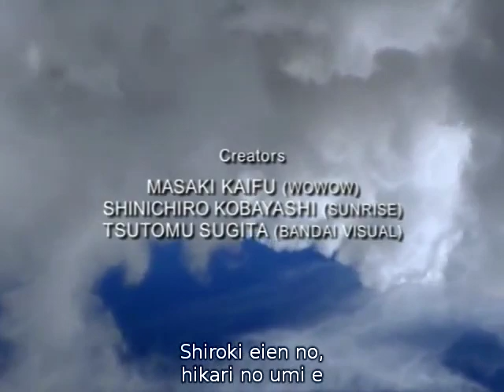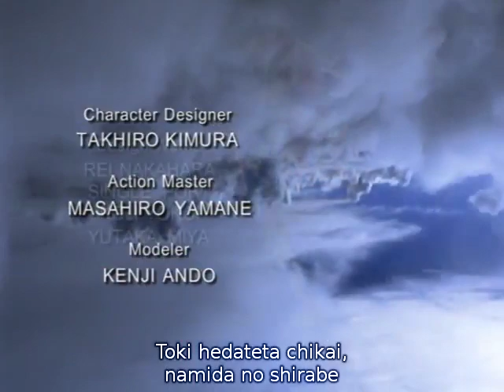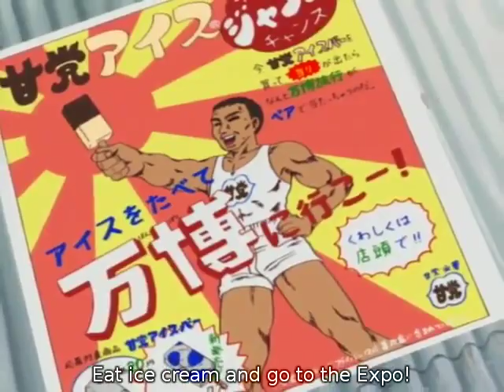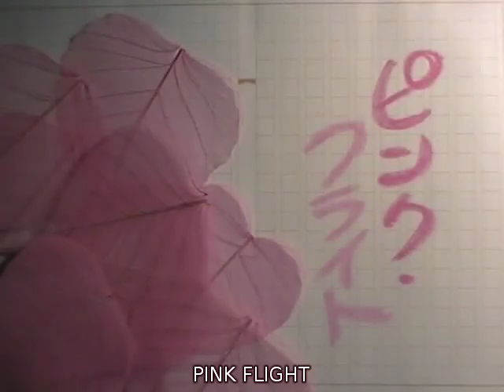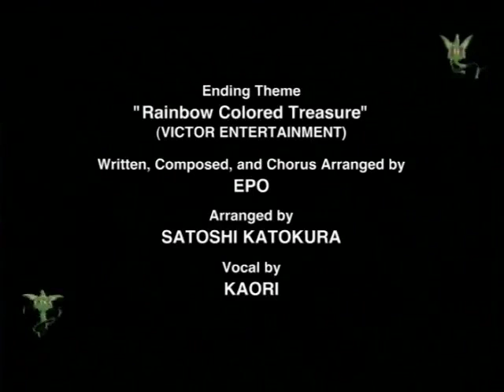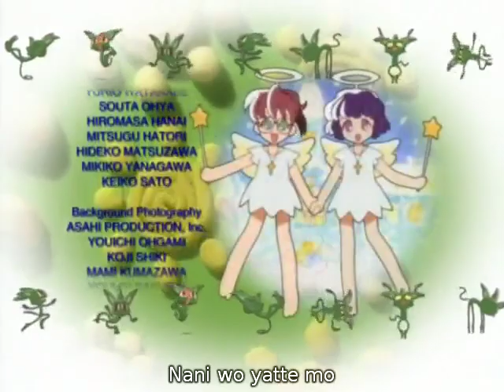BRIGADOON: Marin to Melan -Episode 9- [English Subbed] "Pink Flight"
Series: Brigadoon: Marin and/to Melan
Episodes: 26

Series Description:

Marin is a typical junior high school girl with a sunny disposition and a loving adoptive family. Her life takes a drastic change when a mysterious mirage is seen in the sky above the entire earth. Killer androids called Monomakia descend to earth from the formation in the sky called Brigadoon and begin to hunt down little Marin. She discovers a blue bottle in a shrine as she seeks escape and from the bottle comes a protector, a sword carrying gun slinging alien called Melan Blue. Together they must save the earth and deal with family crisis, school prejudice, attackers and the police and come to an understanding of Marin's past and Melan's unexplained mission, as well as learn to trust each other. Set in 1969 Japan with a colorful cast of friends and enemies.

Episode Description:

Serene and role-model Jun finds her heart lost and pained. To take her mind off difficult choices, she chaperones Marin and Moe to a trip to the bath house. But Marin can't even bathe without being targeted as she is being hoisted to Brigadoon itself!

I do not own the characters of "Brigadoon: Marin to Melan" nor am I the original artist of such, the original concept duly belongs to Yoshimoto Yonetani and Hajime Yatate.